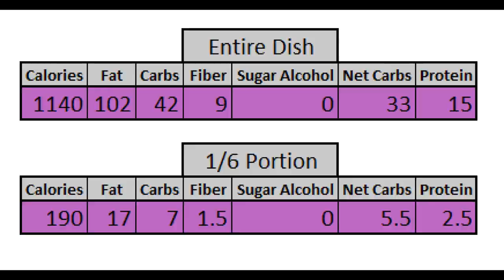Keto Recipe - Sour Cream & Butter Cauli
SO EASY and SO WORTH IT!

Ingredients

9 Cups cauliflower
6 Tbsp Sour Cream
6 Tbsp Butter
Salt & Pepper
Whatever mixins you want!!

Instructions

1) Boil cauliflower in 1 cups Water or Chicken Stock (or other liquid) for 10 mins, or until soft. Stir occasionally.
2) Remove cooked cauliflower from heat. Drain. Shred/chop cauliflower as desired.
3) Add butter, sour cream, salt & pepper, and any other mixins as desired.
4) Stir until combined.
5) SERVE!!!